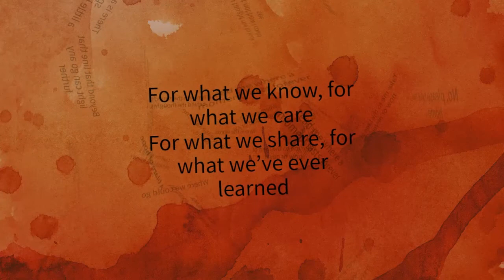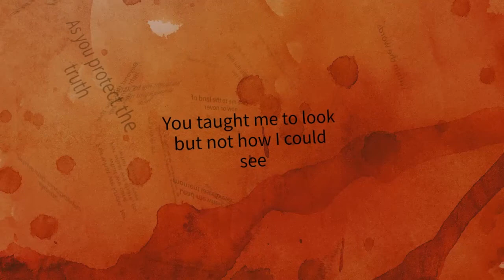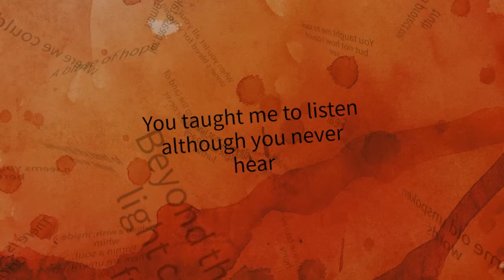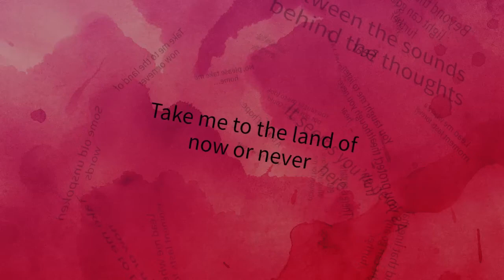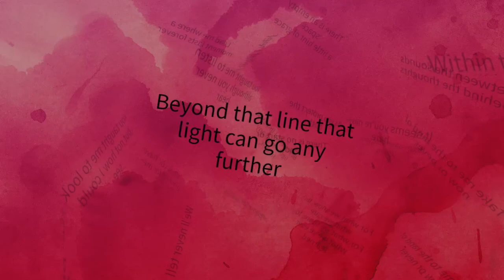JADE VINE - Asy (Now or Never) - Official lyric video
Official music/ lyric video for "Asy (Now or Never)" from JADE VINE's second album - MIND OF A MAN (2016)